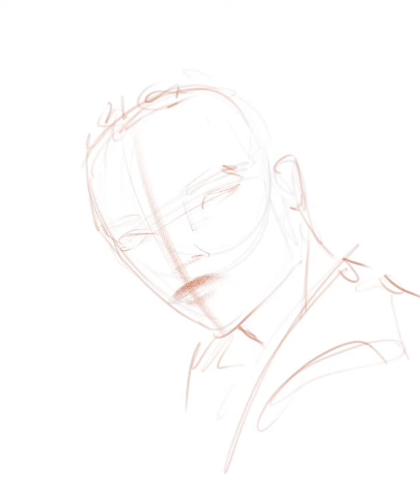Portrait painting using Infinite Painter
DTIYS for Infinite painter!